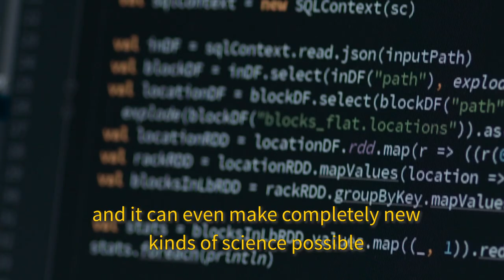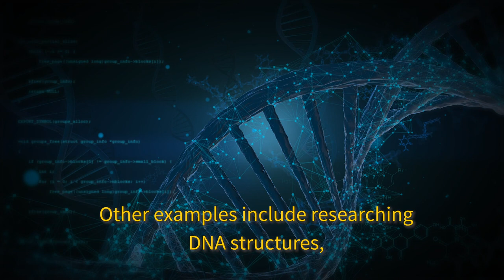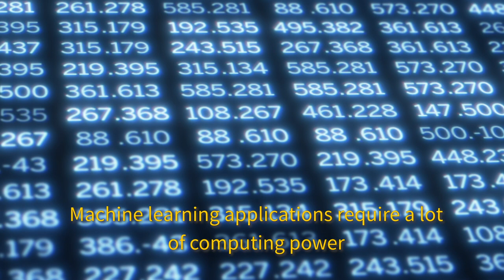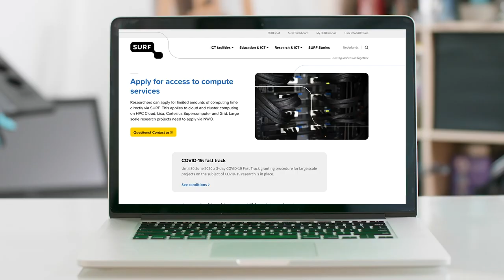GPUs for research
More and more scientists are using machine learning for their research, and train computer models to perform intelligent tasks. Artificial intelligence can accelerate or improve research, and it can even make completely new kinds of research possible. The Lisa compute cluster at SURF has a large subcluster containing graphics processing units, or GPUs, specifically suited for machine learning. Find out now how you can boost your research